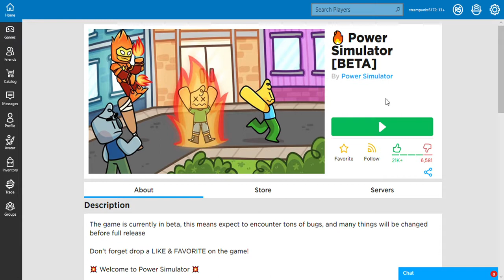Power Simulator [Awesome NEW GAME]!!!!!!!!!!...........